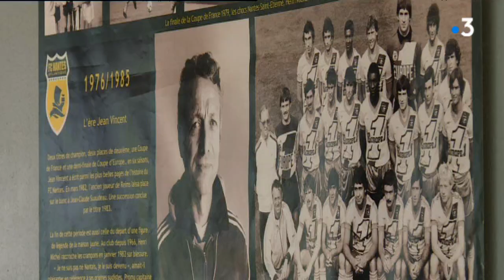Saint-Brévin : stage de foot après la Coupe du Monde 2018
Jean Vincent, l'un des entraîneurs emblématiques du FC Nantes avait initié des stages de foot l'été pour les jeunes sur la côte atlantique.
En ce lendemain de victoire en Coupe du Monde, un nouveau stage démarrait pour une centaine de jeunes.

Intervient dans ce reportage : Josselin Lebreton
Directeur des stages Jean Vincent du FC Nantes,

Reportage : Emile Leveel, Thierry Poirier et Florence Thibert